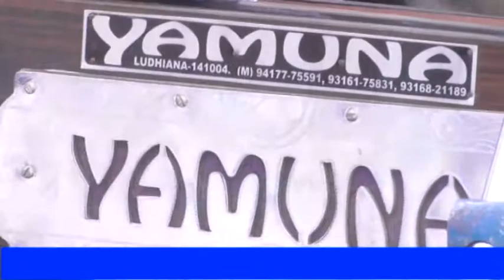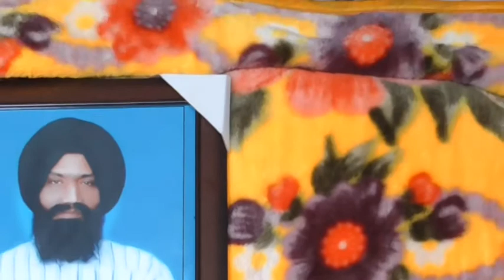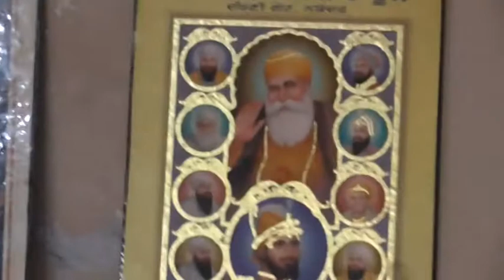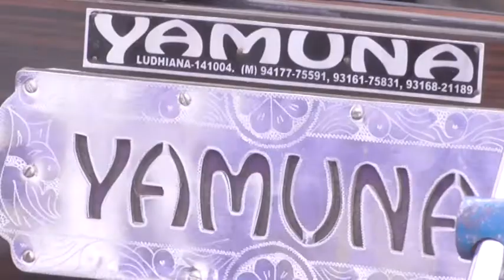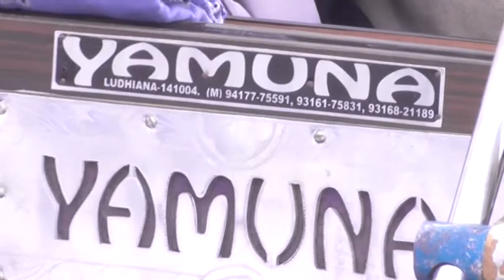368A 28 12 2017 ਭੋਗ ਸਵ. ਸ. ਇੰਦਰਜੀਤ ਸਿੰਘ ਸ਼ੰਕਰ ਰੋਡ, ਪ੍ਰੀਤ ਨਗਰ (ਨਕੋਦਰ)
Bhog Sw. S. Inderjit Singh Shankar Road, Preet Nagar (Nakodar)